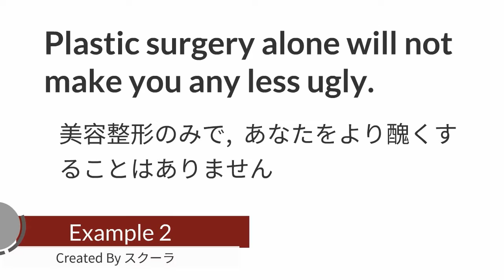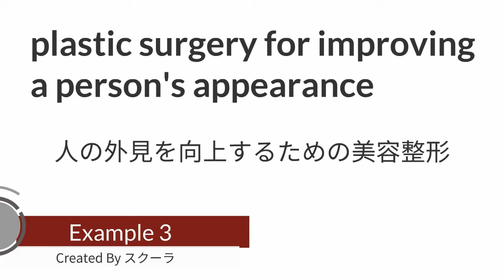plastic surgery 意味 例文 スキマ時間でTOEIC800点突破レベル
どんなに忙しくでも、1日３分届いたメールを見るだけで語彙力を強化することができます。
実際にドラマや日常生活で使われる英語を題材にしていて、記憶を定着できるよう設計されています。